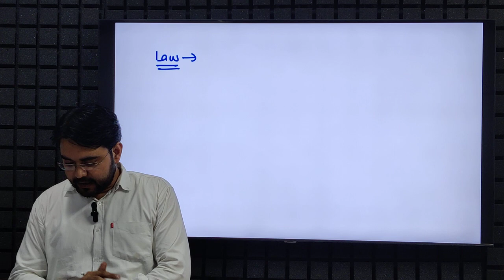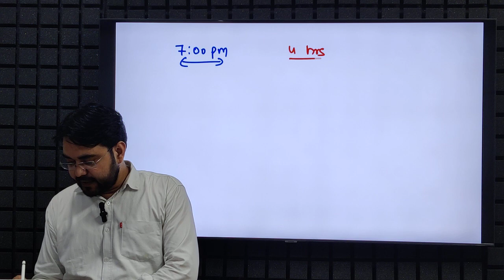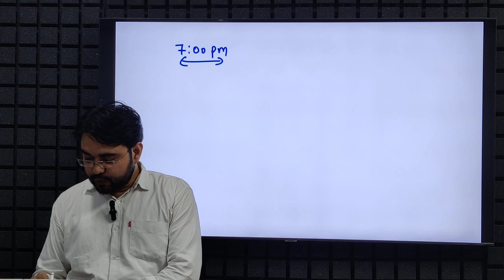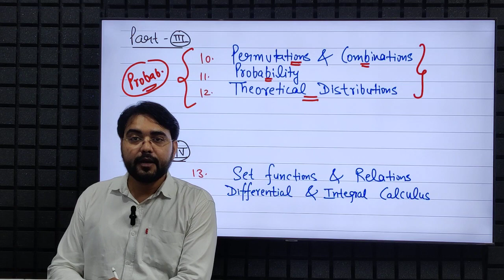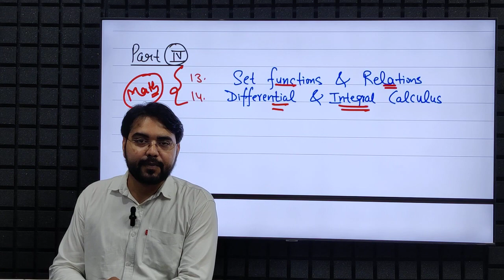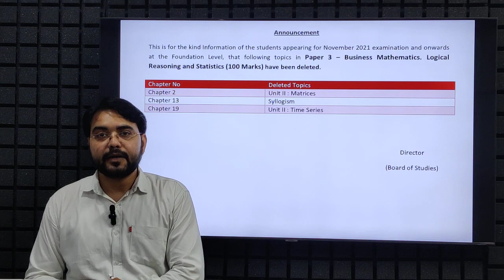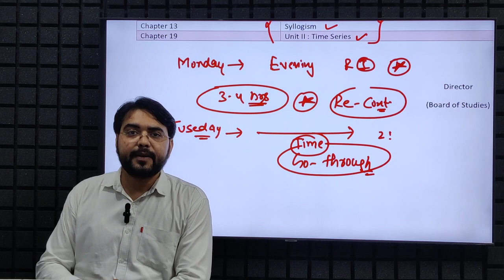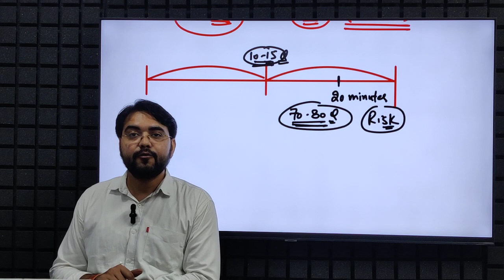CA Foundation Paper 3 Best Strategy 🎯 to Save time & Score More 🔥